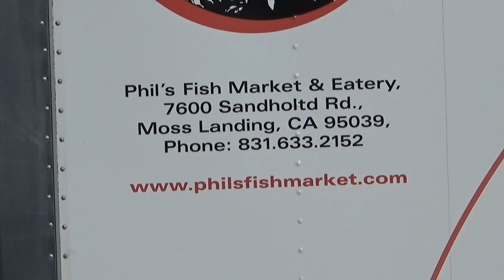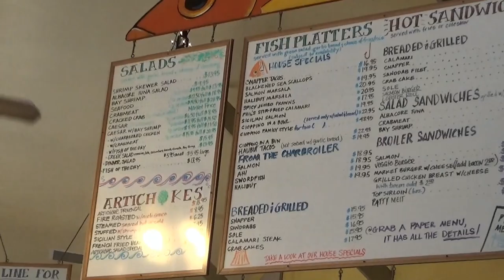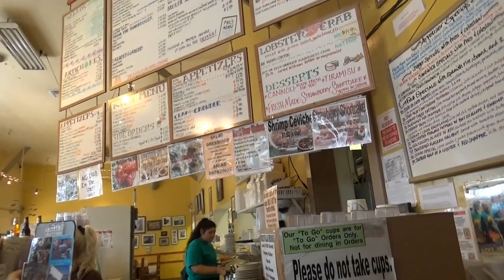США 2717: Америка рыбная. Такого странного места мы еще не показывали. Ужин по $30 с человека.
Америка рыбная. Такого странного места мы еще не показывали. Ужин по $30 с человека.